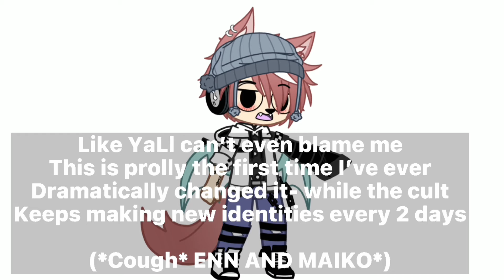Keith’s new look 👀👀👀